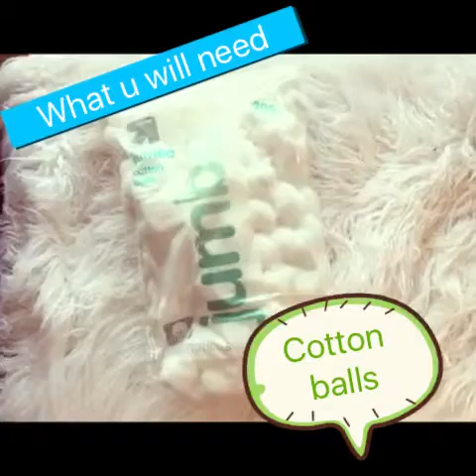DIY galaxy jar